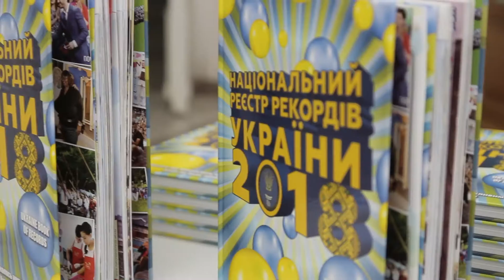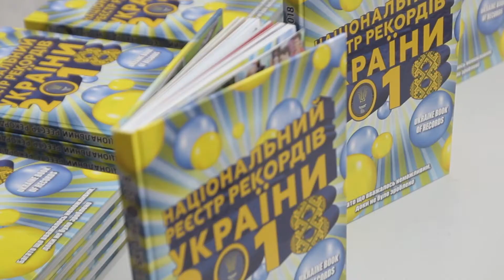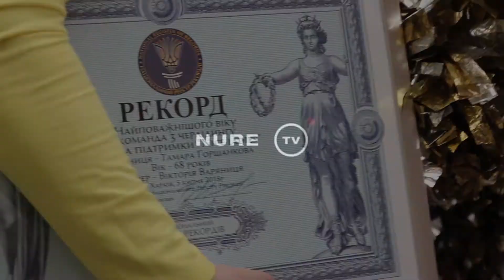Сотрудницы ХНУРЭ установили рекорд Украины